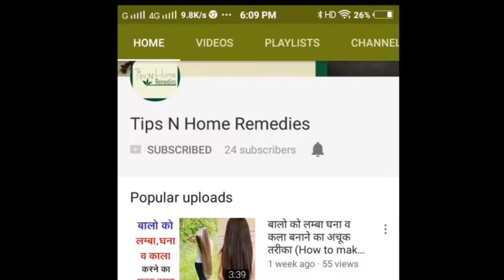VEGETABLE JUICE FOR SKIN WHITENING & GLOWING SKIN BY HARSHA MANDAWARA IN HINDI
Today we are going made Vegetable and Fruit Juice for Skin Whitening at home. This is 100% Natural Juice which made your skin much more fair and glowing.